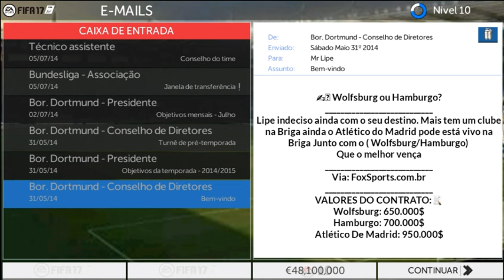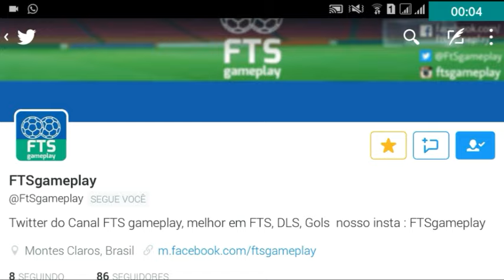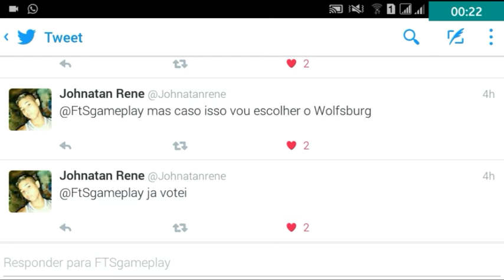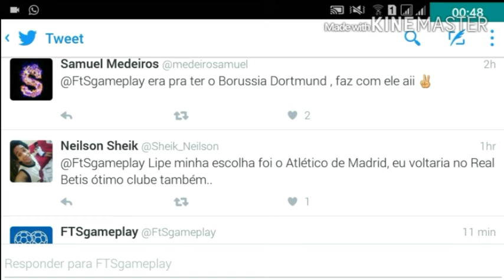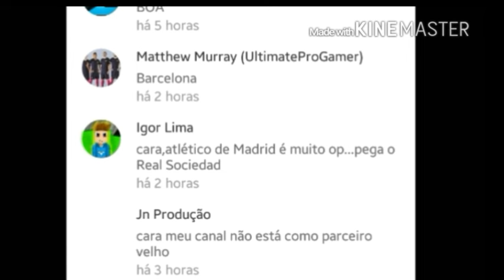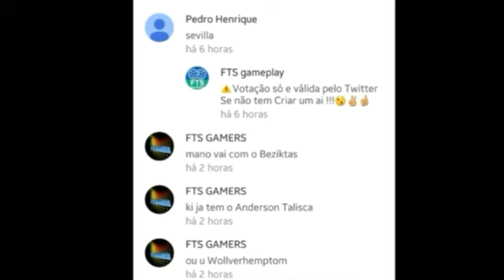TIMES NA BRIGA PELO LIPE !!! - FTS15 - Modo Carreira #33 [Android]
⚠Votem logo depois disso acabou tudo... avisem os outros !!!